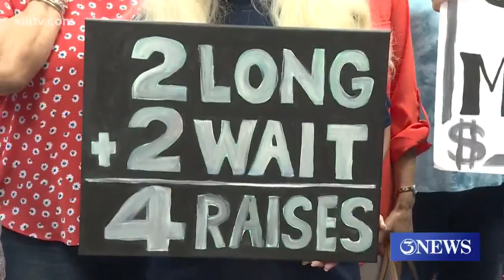3News at 10 p.m. June 20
3News at 10 p.m. June 20